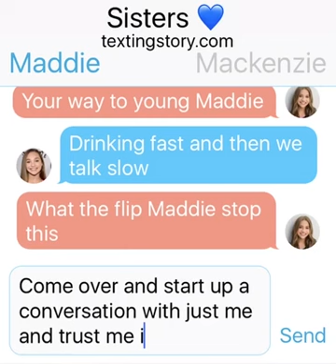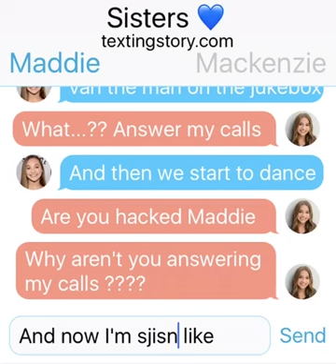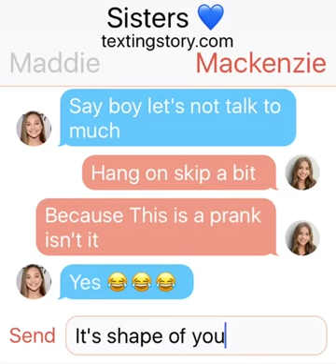Maddie Ziegler lyric pranks Mackenzie Ziegler (Ed Sheeran Shape of you)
Les get 1.5k by Sunday (it's Saturday)
Or Monday,Tuesday 😂😂
2.Like this video
3. Turn my post notifications on (Is optional)
Comment when done
Thanks 🙏 everyone who watches my videos